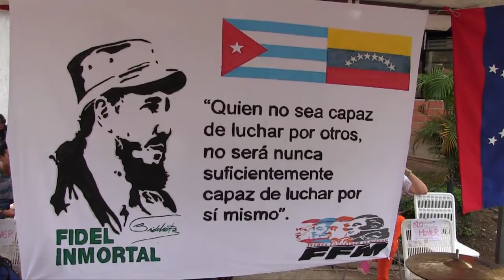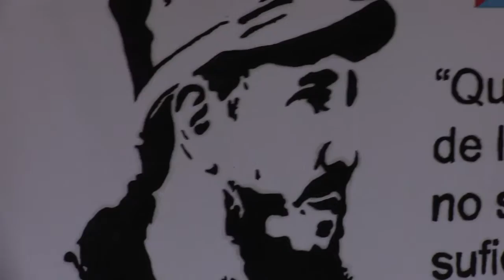El Comandante Fidel estuvo en Mérida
El pueblo revolucionario merideño reunido en la Plaza Las Heroínas en conjunto con los hermanos cubanos que hacen vida en Mérida, realizaron un homenaje al Comandante Fidel ante su partida sólo física, ya que quedó claro que sus aportes serán inmortales, porque fué, es y será farol de la lucha de los más humildes de esta tierra.